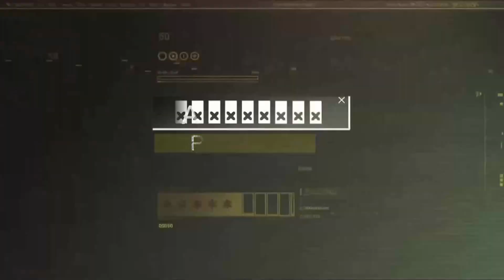Clib & Alisa - 20+ KILLS - DUO - PUBG